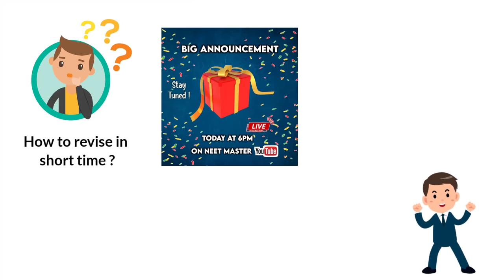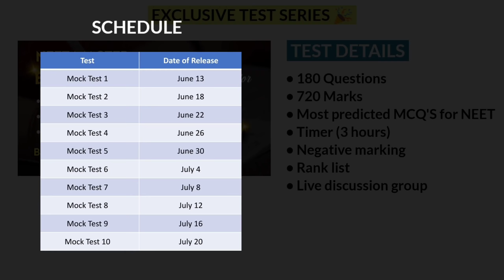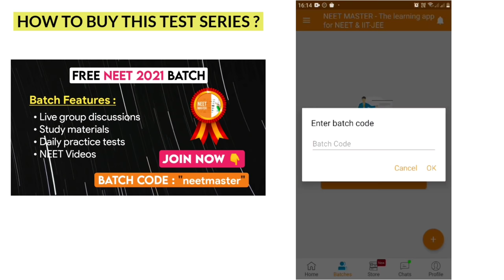A special video from NEET MASTER | Fastest way to cover NEET SYLLABUS | NEET Test Series